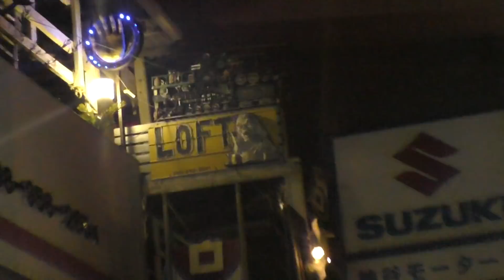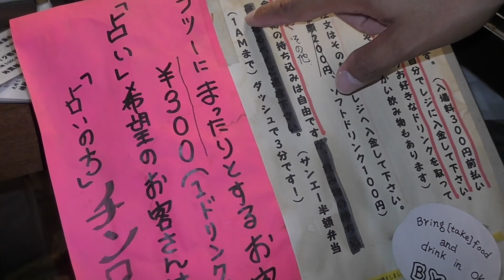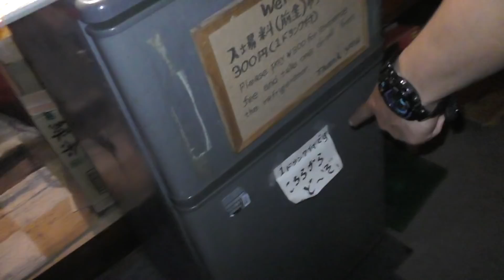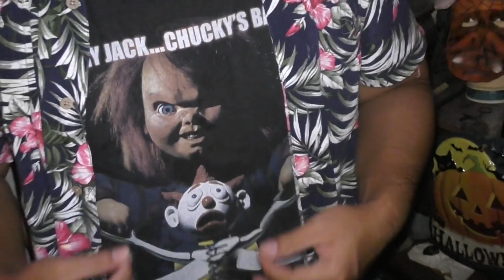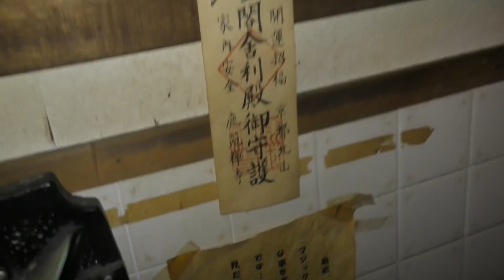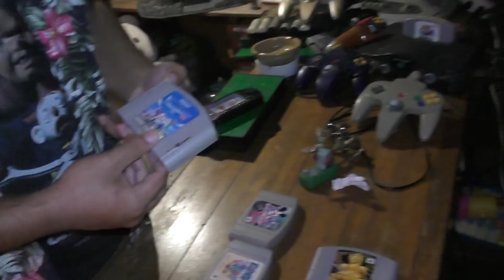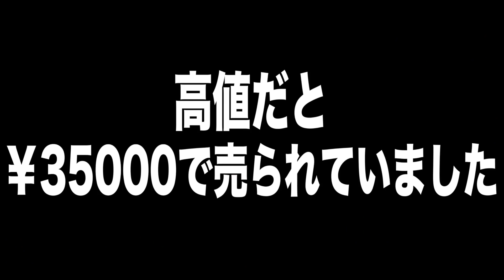【占い】武C、来月死ぬと予言されました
2017年11月中に武Cが亡くなっていたら
その占いは当たっていたということです...